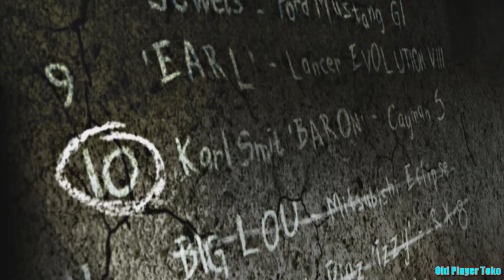Need for Speed-Most Wanted-Number 11 on the Blacklist-Номер 11 в Чёрном списке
18:26-Cops

25:30-Boss